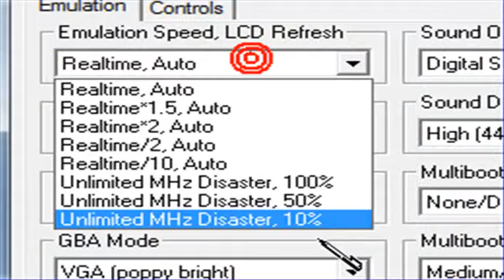Guida Pokemon Platino #02-Tiriamo Avanti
Parte # 2 dove facciamo molte cose. Inanzitutto arriviamo a Giubilopoli e poi riusciamo ad arrivare persina a Mineralopoli...Wow sono realizzato